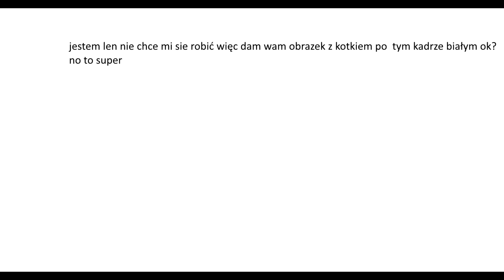rycerze pokaz slajdówthe movie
pokaz slajdów z mojego starego kanału xD